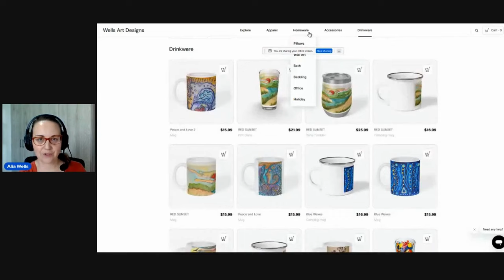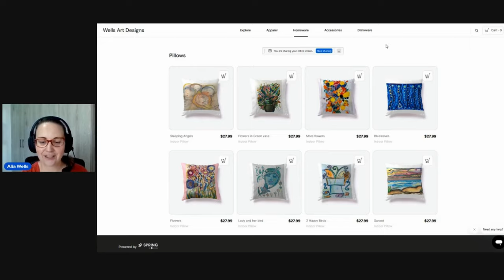His life was ruined by eczema until he found the carnivore diet.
Bradley Marshall as suffered for the most of his life with eczema. He has tried everything including years of steroid creams until they no longer worked. After many years Bradley came across the carnivore diet which resolved his eczema in a matter of weeks (12 -14 weeks).

I have a similar condition on one of my hands call atopic dermatitis. This flares up if I eat wrong of it I don't use gloves while cleaning with chemicals. This is painful enough.

Here is some more information on eczema:

Eczema is a condition that makes your skin dry, itchy, and red. It can happen because of different reasons, such as allergies, irritants, or genetics. Sometimes, eczema can get worse and cause blisters, infections, or thickened skin. Eczema is not contagious, but it can be very uncomfortable and affect your quality of life. There are different types of eczema, and each one has different symptoms and triggers. The most common type is called atopic dermatitis, which often starts in childhood and is related to other allergic conditions.

Here is more information on atopic dermatitis:

Atopic dermatitis is a type of eczema, which is a condition that makes your skin dry, itchy, and red. It usually starts in childhood and is related to allergies, asthma, and genetics. It can be triggered by things like dust, pollen, soap, or stress. There is no cure for atopic dermatitis, but it can be managed with moisturizers, medications, and avoiding triggers.